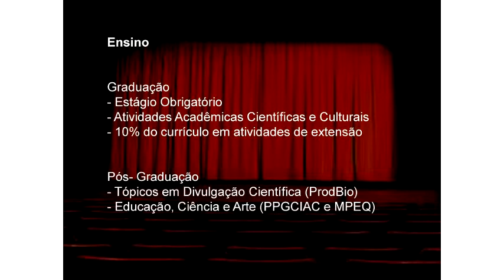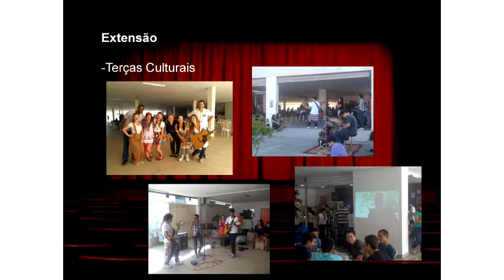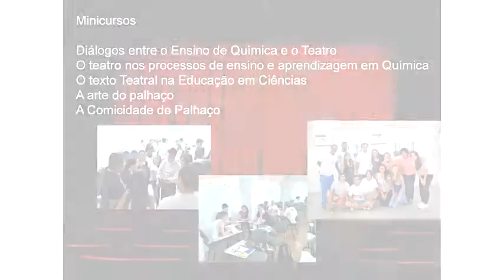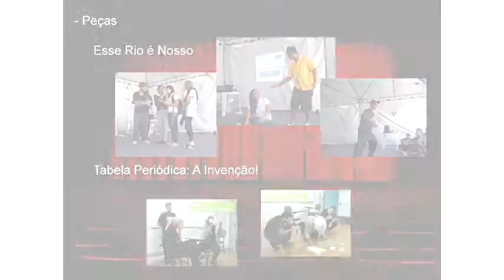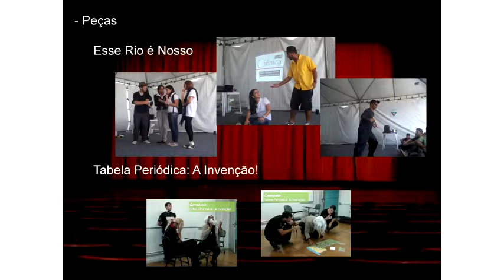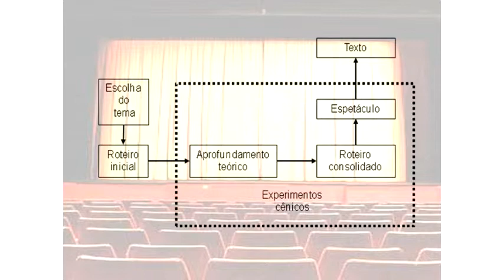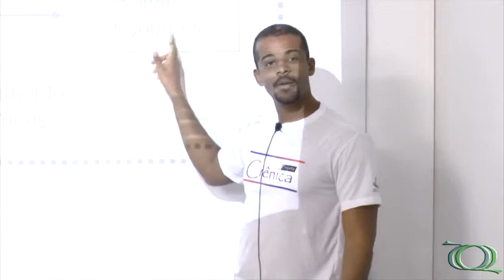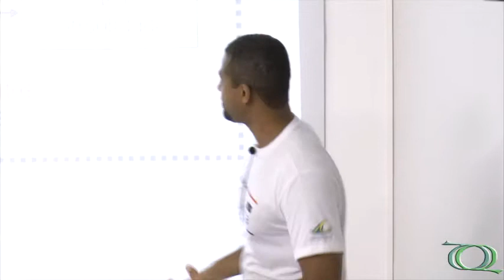VIII Ciência em Cena - Projeto Ciênica - Pt.2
Seminário Geral do VIII Ciência em Cena realizado pelo Programa de Pós-graduação em Química da UFSCar (PPGQ) e Núcleo Ouroboros de Divulgação Científica no auditório 01 Prof. Dr. José Carlos Nogueira do Departamento de Química da UFSCar no dia 07/08/2014.

2ª parte da palestra "Projeto Ciênica" do Prof. Dr. Leonardo M. Moreira (Universidade Federal do Rio de Janeiro/Campus Macaé Aloísio Teixeira).